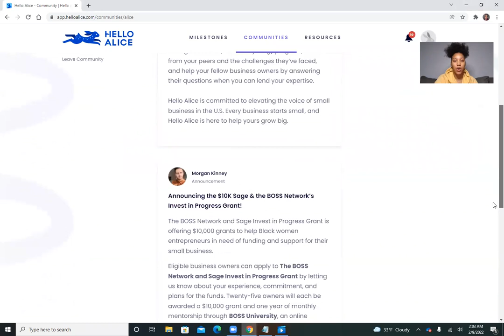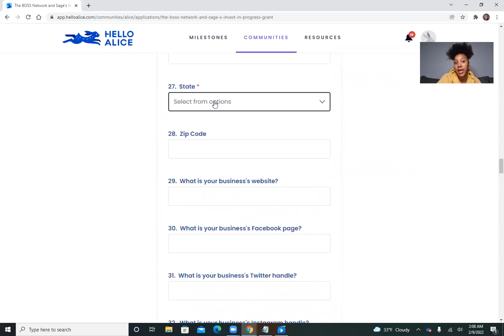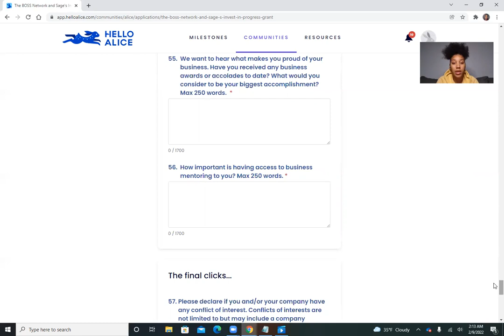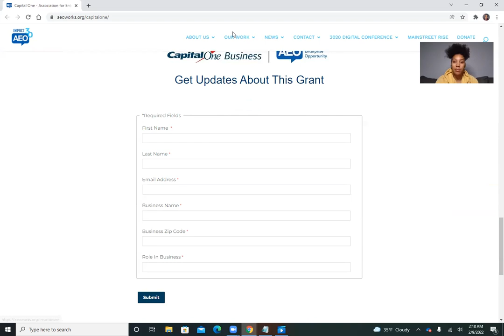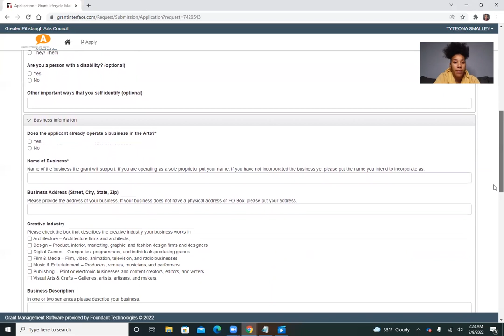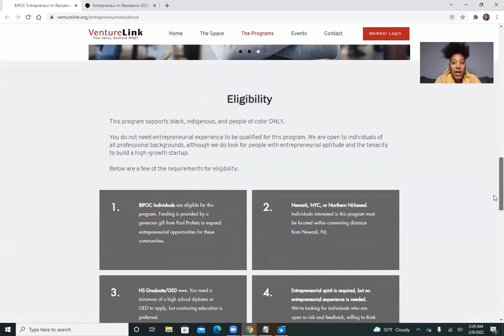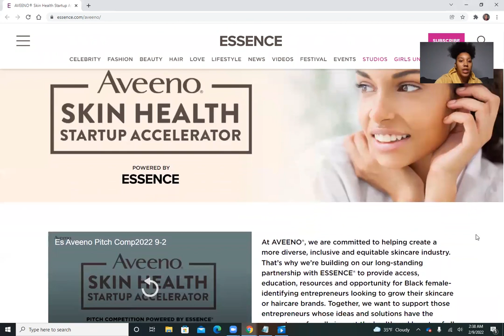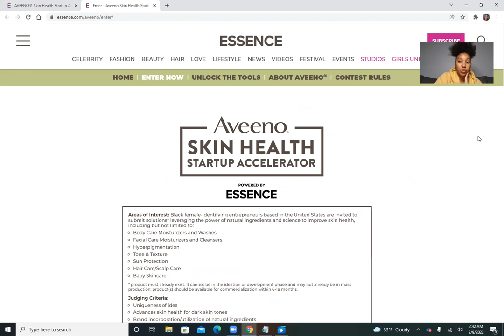Grants For Small Businesses, Minority Owned Businesses, & Grants For Women 2022!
Here's a few grants that you can apply for right now  February 2022! Some deadlines are at the end of February and others are in March. In this video I am walking you through the applications so you know what to expect for you apply.

Need additional help looking and applying for grants? Tell me more about your business by filling out this questionnaire I put together so I can get a better understanding of how to assist you. I will get back to you in 1-3 days. Here’s the link ➡️

Looking to increase your immune system through this pandemic?